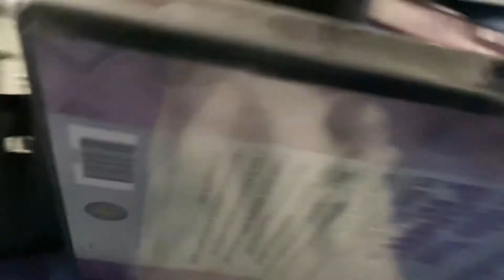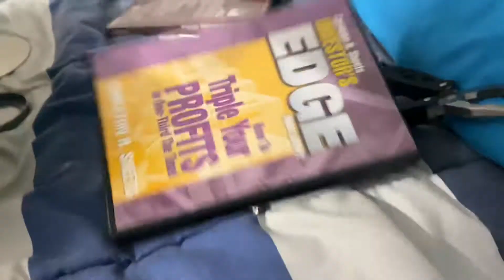How to crack/open a movie dvd or cds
Send me a broken electronics or mail at:
Gunnar GFORCE

WARNING FOR young kids:
Please ask parents to help open sealed dvds
Thank you ALSO please don’t cut your self!